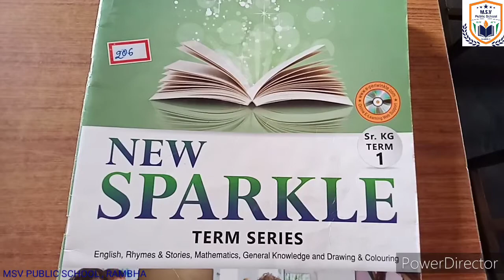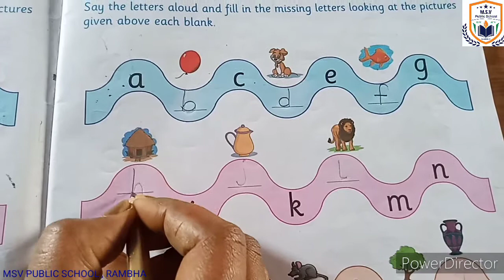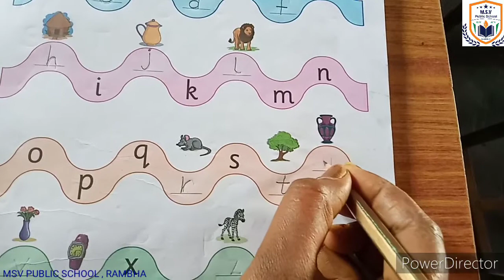MSV PUBLIC SCHOOL , RAMBHA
Ukg English (small letter a - z)